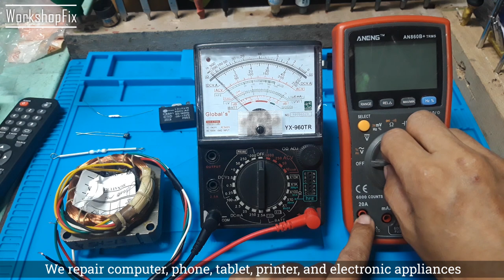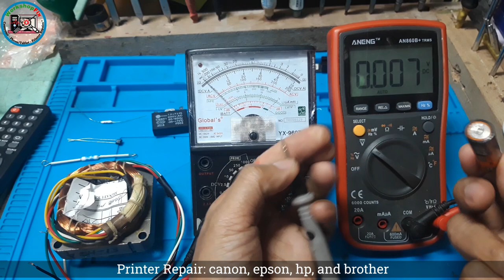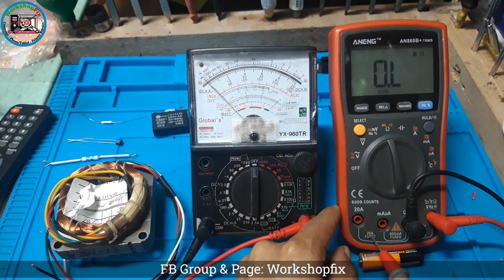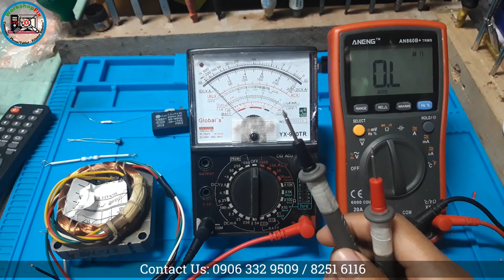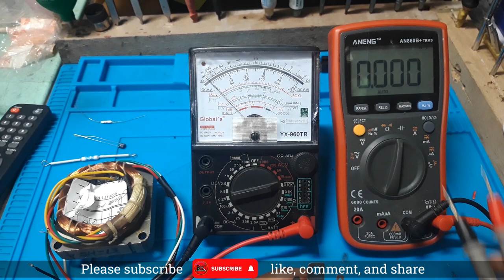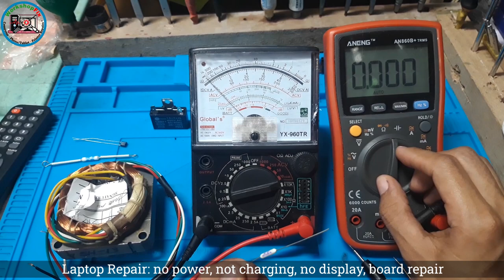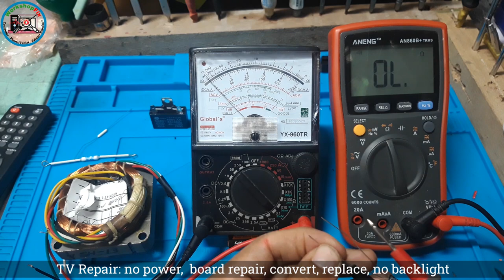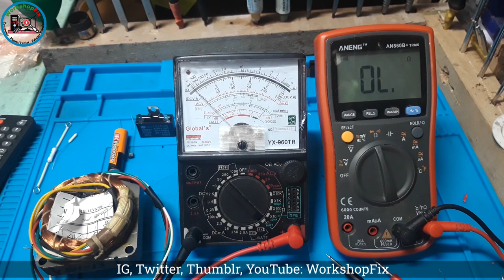Lesson 2: How to use digital tester?